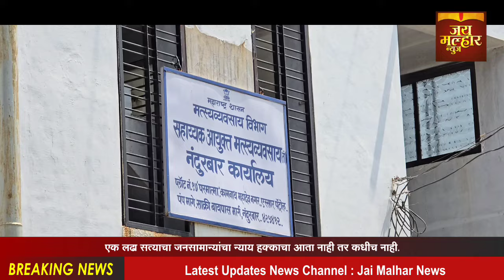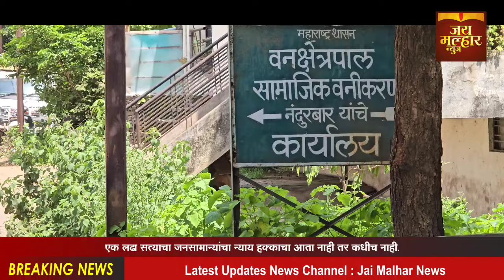भारतीयस्वतंत्रदिनीकार्यालयांवर ध्वजारोहणनकरणाऱ्या प्रशासकीयकार्यालयांवरजिल्हा प्रशासनकायकारवाईकरणार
भारतीय स्वतंत्र दिनी आपल्या कार्यालयांवर ध्वजारोहण न करणाऱ्या दोन प्रशासकीय कार्यालयांवर जिल्हा प्रशासनाकडून काय कारवाई होते ? याकडे जिल्हावाशियांचे लक्ष लागून. भारतीय स्वतंत्र दिनाच्या 78 व्या ध्वजारोहण कार्यक्रमाच्या पार्श्वभूमीवर सर्व महाराष्ट्र शासन अंतर्गत शासकीय कार्यालयात ध्वजारोहण करणे हे बंधनकारक असते, त्याचप्रमाणे नंदुरबार जिल्ह्यातील जिल्हाधिकारी यांच्या कार्यालयासह ज्या खात्यांची किंवा ज्या यंत्रणांची स्वतंत्र कार्यालय आहेत, अशांना त्यांच्या कार्यालयात ध्वजस्तंभ उभारून ध्वजारोहण करणे हे शासन नियमानुसार बंधनकारक असते, त्या पार्श्वभूमीवर आज नंदुरबार जिल्ह्यातील शहरातील महाराष्ट्र शासन सामाजिक वनीकरण वनक्षेत्रपाल यांच्या कार्यालयावर ध्वजारोहण करण्यात आले नसून, या संदर्भात संबंधित सामाजिक वनीकरण विभागाचे वरिष्ठ अधिकारी तथा नंदुरबार जिल्हाधिकारी यासह वरिष्ठ पातळीवरील अधिकारी या कार्यालयासंदर्भात कार्यालयात ध्वजारोहण न करणाऱ्या अधिकारी व कर्मचाऱ्यांवर काय कारवाई करतात ? याकडे लक्ष लागून आहे, त्याचप्रमाणे नंदुरबार शहरात असलेल्या महाराष्ट्र शासन मत्स्यव्यवसाय विभाग सहाय्यक आयुक्त मत्स्य व्यवसाय नंदूरबार यांचे कार्यालय देखील स्थापित असून त्यांच्या कार्यालयावर देखील ध्वजारोहण होणे आवश्यक असताना, त्या कार्यालयात कार्यालयीन अधिकारी अथवा कर्मचारी उपस्थित नसल्यामुळे त्या कार्यालयावर ध्वजारोहण करण्यात आले नसल्याने, ही दोघेही कार्यालय नंदुरबार जिल्हाधिकारी यांच्या अत्यरीतीत येत असून, ही दोघेही कार्यालय आपल्या स्वतंत्र जागेत सुरू असून या कार्यालयावर ध्वजारोहण करणे शासन नियमानुसार बंधनकारक असल्याने, ध्वजारोहण न करणाऱ्या कार्यालयीन अधिकारी व कर्मचाऱ्यांवर वरिष्ठ प्रशासकीय अधिकारी काय कारवाई करतात, याकडे लक्ष लागून आहे.